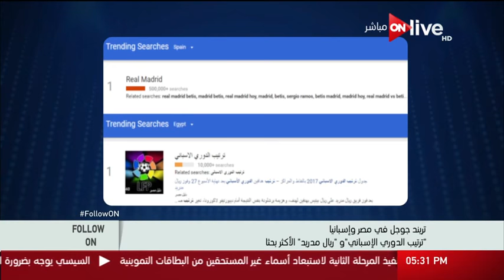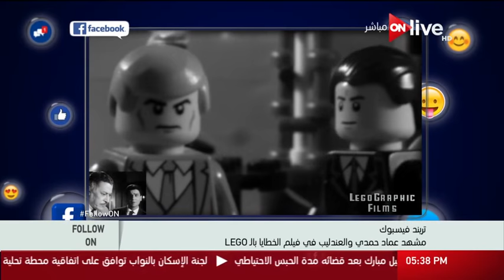حلقة Follow_On - الإثنين 13 مارس 2017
برنامج Follow on برنامج صباحي ترفيهي فني يقدمه الاعلامى ابراهيم الجارحى يتناول كافة الأخبار الفنية على الساحة المصرية والعالمية ويعرض اهم الاخبار والاحداث على السوشيال ميديا ومواقع التواصل.
الموقع الرسمي للقناة  ..